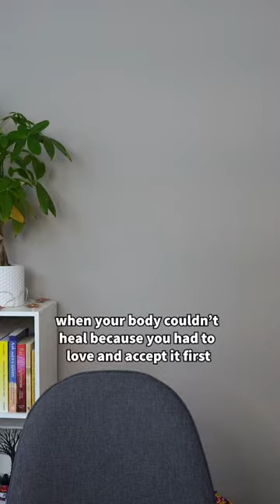I’m the problem, it’s me.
For years I didn't fully love and accept my skin and that prevented it from healing completely. When I was able to let go of the idea of having perfect skin and accept it as it was, it started healing and becoming more clear. So here's your remind to practice self-love and that it's okay to be you exactly as you are in the moment with the skin you're in.